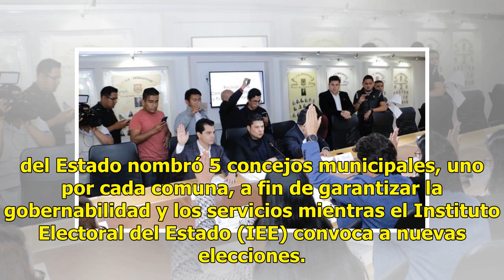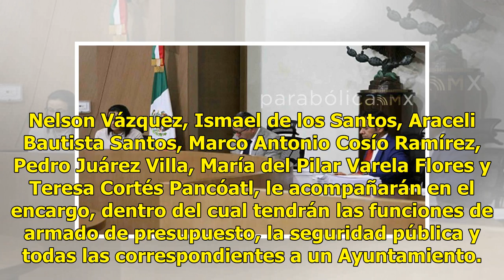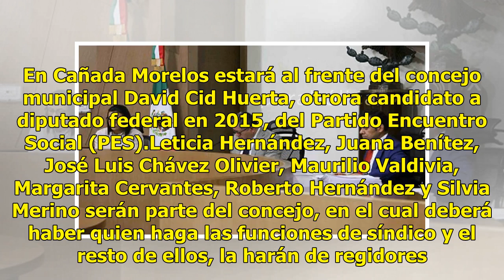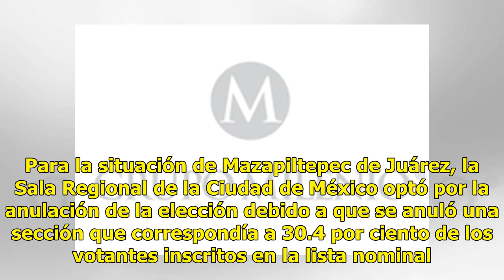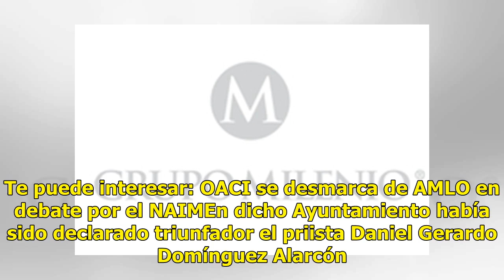Habrá elecciones extraordinarias en cinco municipios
Debido a que el Tribunal Electoral del Poder Judicial de la Federación (TEPJF) anuló las elecciones en los municipios de Ocoyucan, Tepeojuma, Mazapiltepec de Juárez, Cañada Morelos y Ahuazotepec, el Congreso del Estado nombró 5 concejos municipales, uno por cada comuna, a fin de garantizar la gobern...